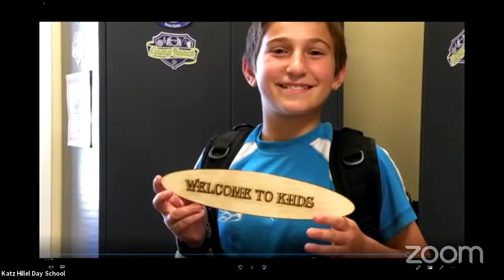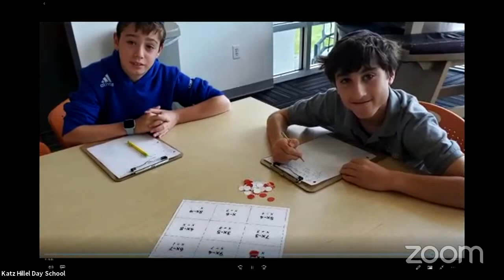Katz Hillel Day School 8th Grade Graduation 5781/2021